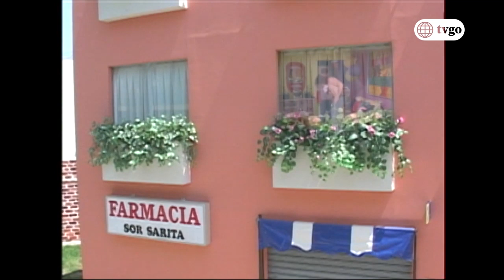Así es la vida - Cap 113 - 1/5